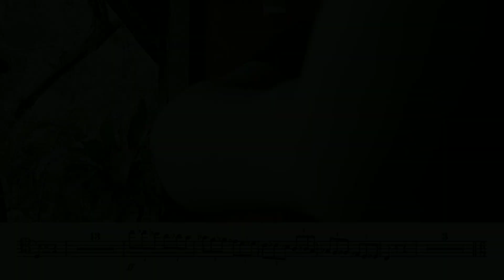Derek Bourgeois Trombone Concerto 3rd movement